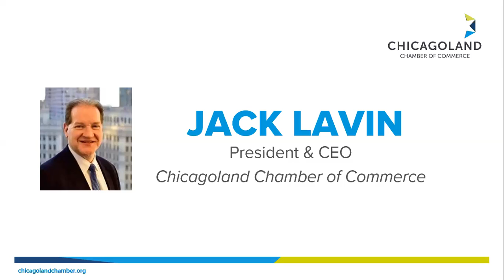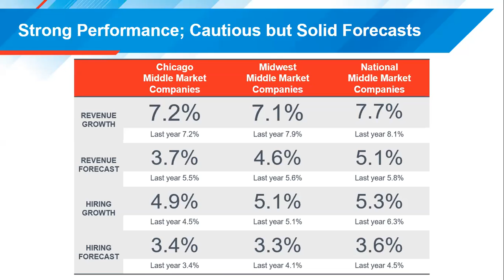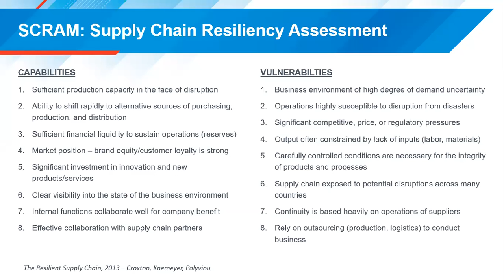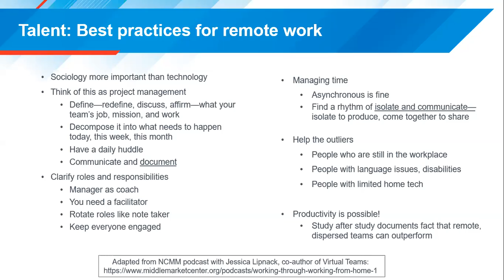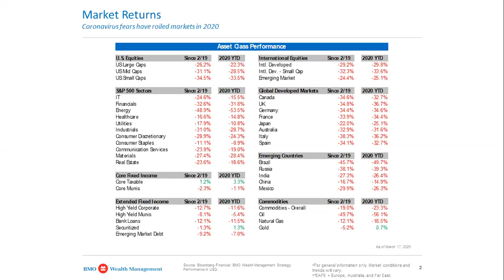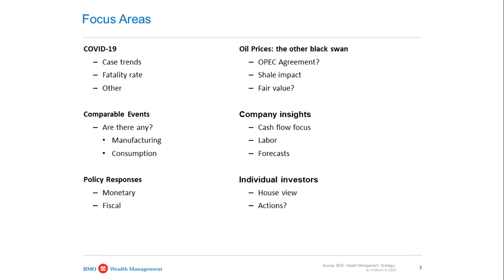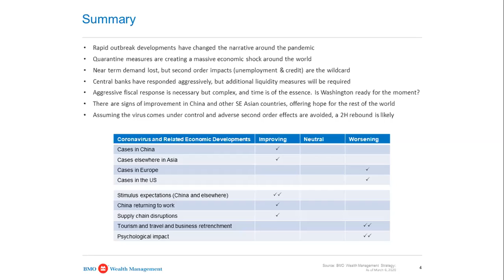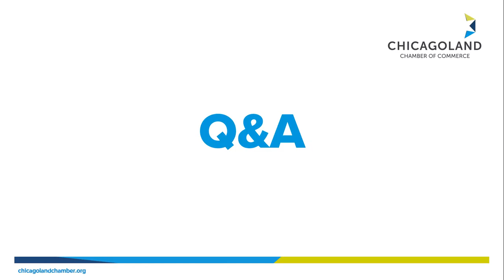The State of Mid-Market 2020 Survey Results